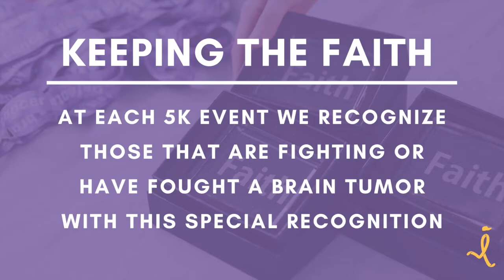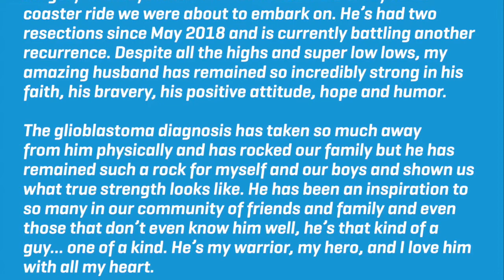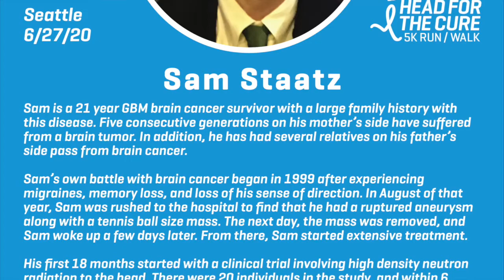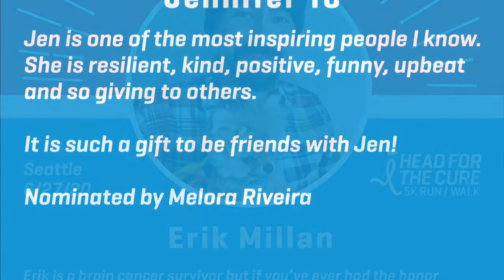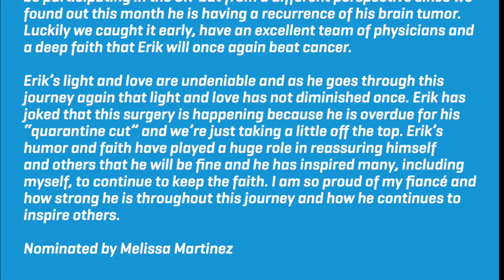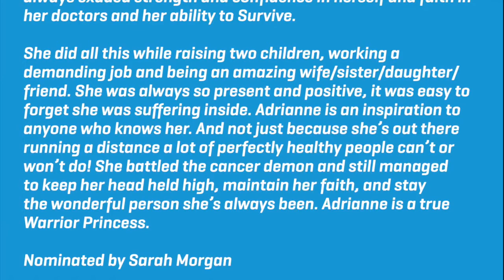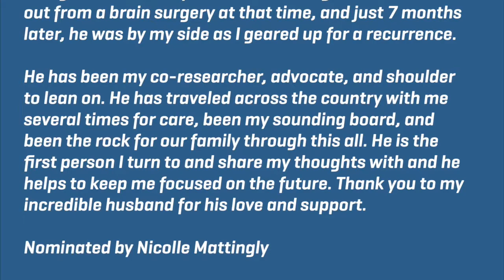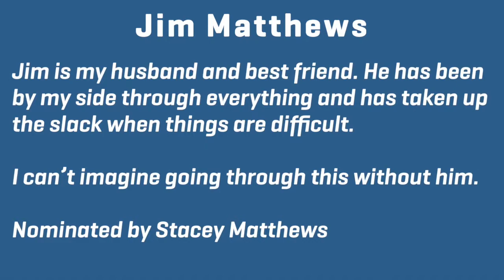Keeping the Faith & Legacy of Love Program - 7th Annual Head for the Cure - Seattle Virtual 5K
At each 5K event, we pay tribute to extraordinary individuals who are currently fighting or who have survived a brain tumor, selected from the nominations submitted by their loved ones.

Sharing the personal stories of those in the midst of their fight is an important part of the awards ceremony. While we recognize the athletic accomplishments of our top runners, we also spend time presenting a Keeping the Faith to the special people for whom Head for the Cure exists.

The struggles and triumphs of our Keeping the Faith recipients are even more poignant when shared with everyone on race day as we pay tribute to what they have survived and what lies ahead for them.